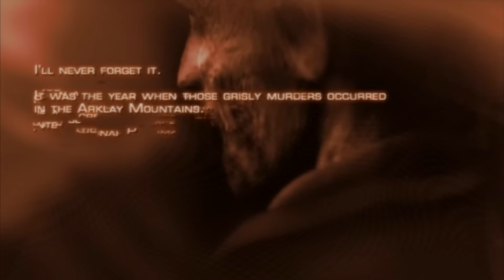ESTE JOGO FEZ VOCÊ SE CAGAR